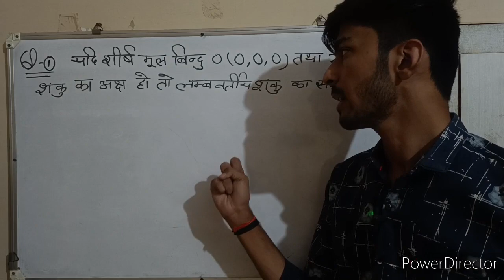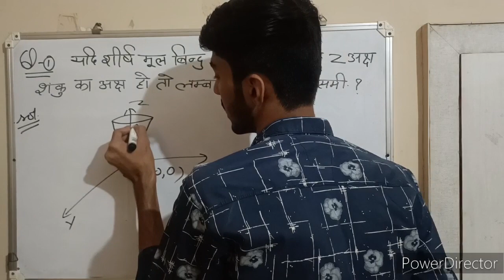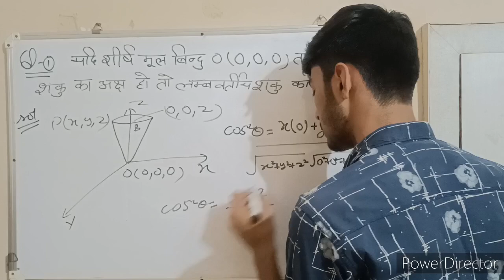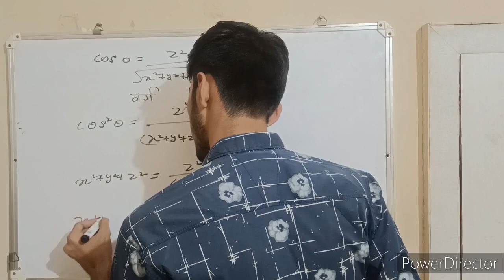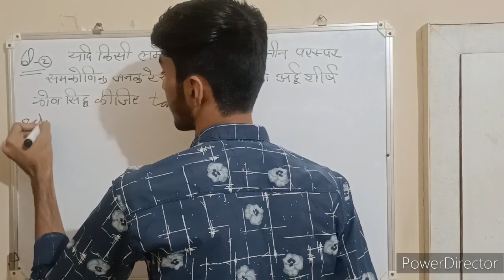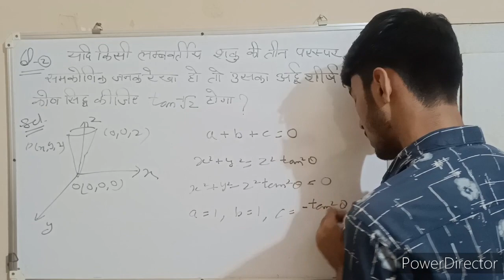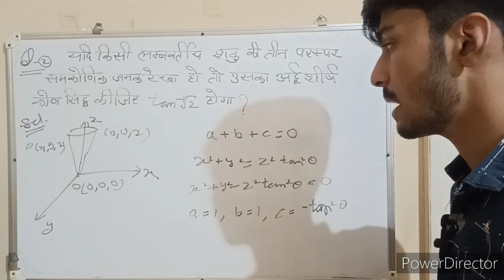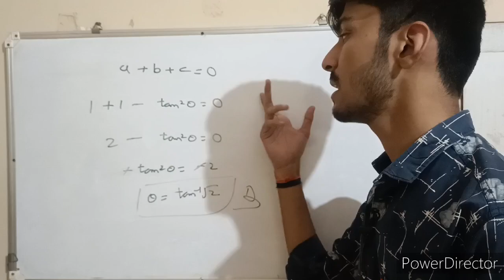B.SC.-1st year Maths Topic-3D Part-17 Lecture by Toshit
Hello students 👋🏻,

This video is about the subject of Maths in Hindi medium.

B.Sc.-1st year "3D" Explained.

Watch the video and comment and tell me how you liked this video so that I can get suggestions to improve in the video and get motivation to make more videos.